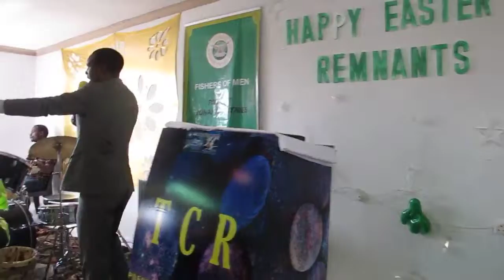RELY ON GOD DECLARATION